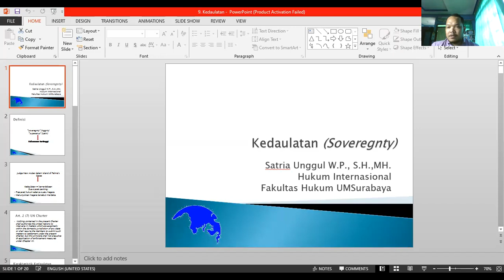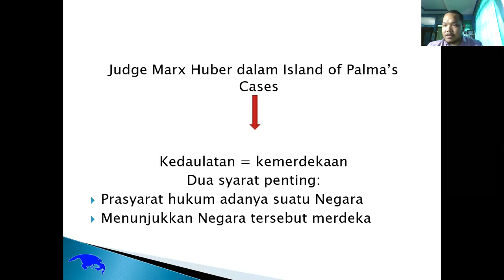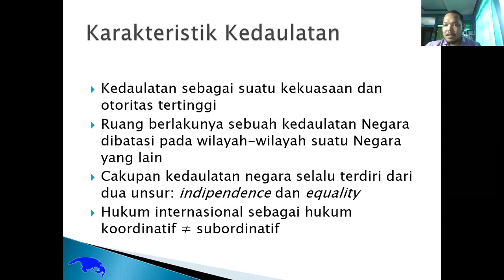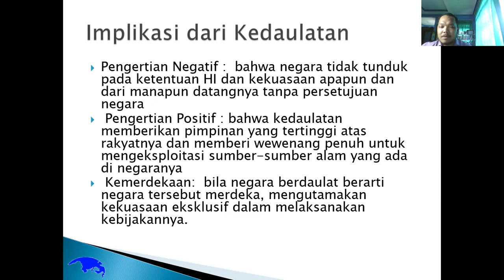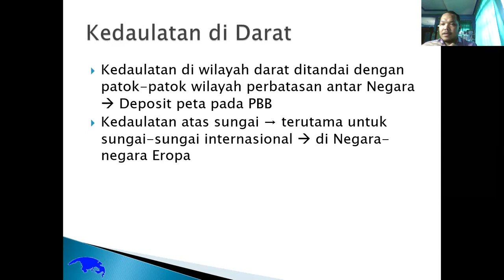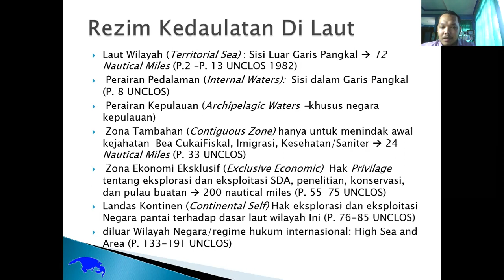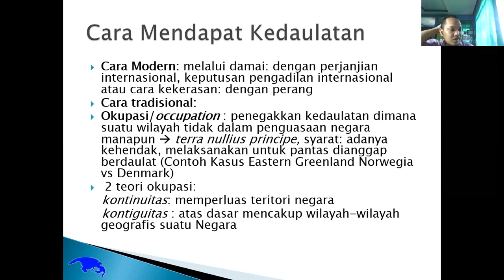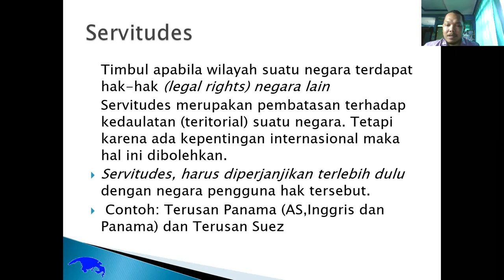Hukum Internasional-Kedaulatan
Salah satu kekuatan terbesar suatu negara adalah kedaulatan, implikasinya terhadap status kemerdekaan suatu negara serta kekuatan untuk menegakkan hukum baik di darat, laut, maupun udara, serta di ruang cyber. video ini menjelaskan poin-point mengenai kedaulatan dalam sudut pandang hukum internasional, bagaimana cara mempertahankannya, dan bagaimana kasus-kasus terkait dapat memperkuat pemahaman kita terhadap eksistensi kedaulatan dalam sudut pandang hukum internasional